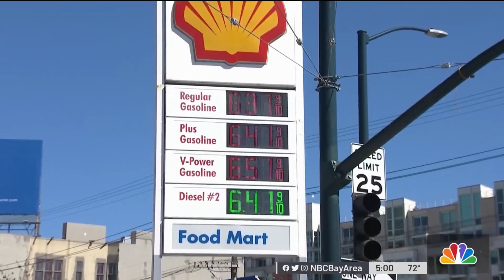Bay Area Commuters Search for Alternatives as Gas Prices Soar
Rising gas prices have some Bay Area commuters looking for other ways to get around. Sergio Quintana reports.